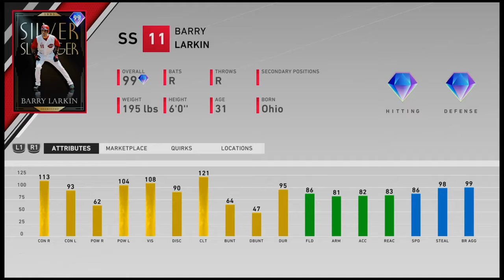*99* RYNE SANDBERG DEBUT! MLB 20 THE SHOW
Make sure to git that sub button!